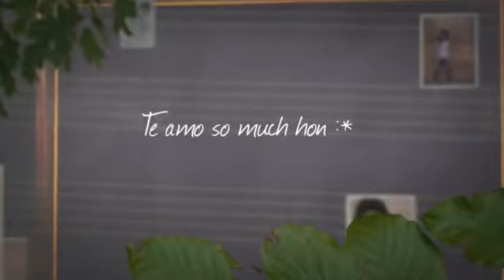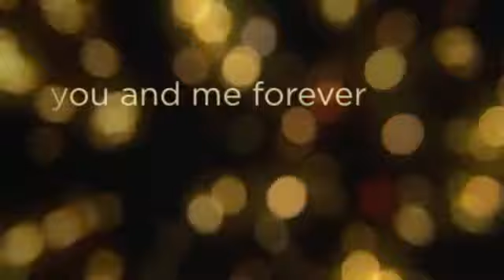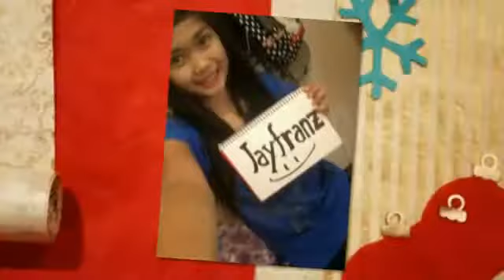Lemon by Franz